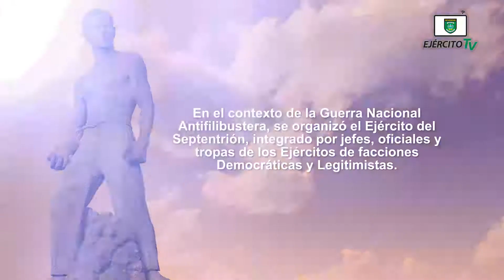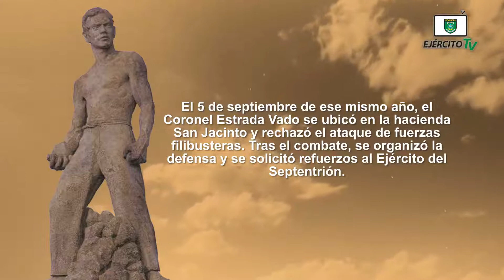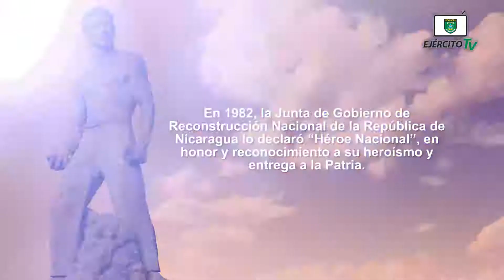“Héroe Nacional” Sargento Primero Andrés Castro Estrada